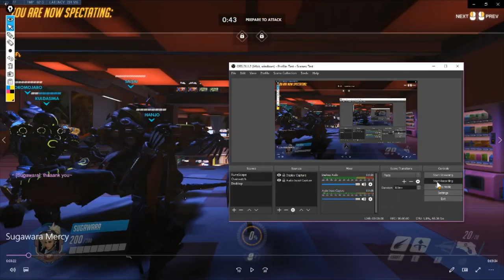Sugawara Mercy Analyzed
Analyzed some Mercy play for my lovely friend Suga ^.^